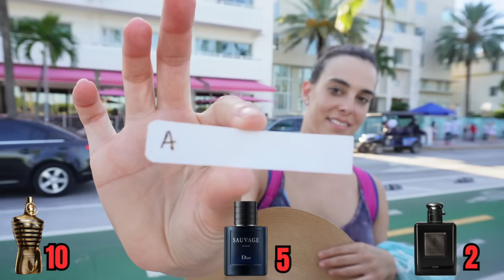ELIXIR FRAGRANCE STREET BATTLE: LE MALE ELIXIR VS DIOR SAUVAGE ELIXIR VS RALPH'S CLUB ELIXIR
My Jewelry Company: